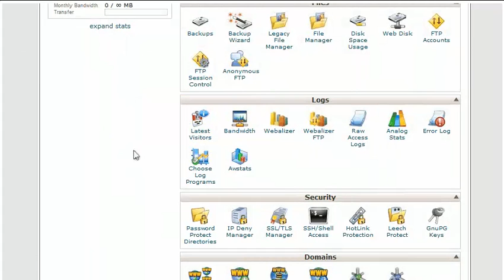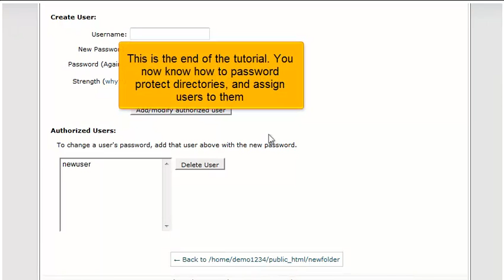How to password protect a directory in cPanel 11.32 x3 (2012)